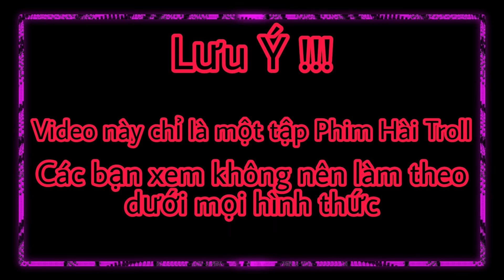Nhã Bị Á.c Mộng Khiến Cả Team Xanh Mặt và Cái Kết